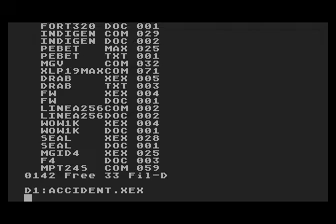accident music for Atari 8-bit